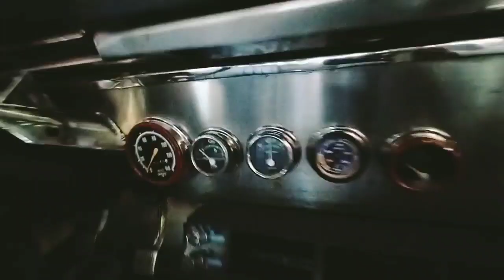Two OTJ Pure stainles | Imus Cavite